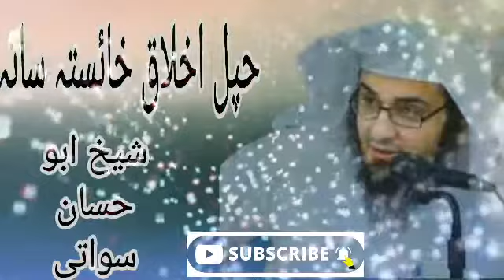khapal Akhlaq khaista Sata sheikh abu hassan swati bayan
khapl akhlaq khaista sata sheikh abu hassan swati bayan poshtoo bayan haq
mualana sheikh idrees sahib bayan
mulana akhtar ali bayan poshtoo new bayan
jazakallah